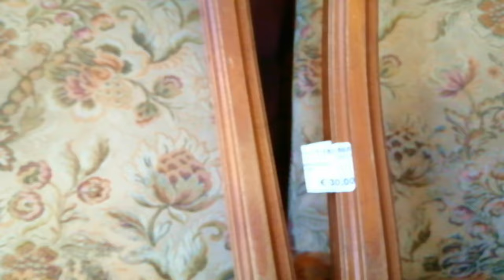Thrifting in Pisa, Vintage Haul and Knitting Again!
I recently went thrifting to a new for me store in Pisa, well, two new stores for me!
This video features the stores and also my haul.
I am also, at last, knitting my latest project. Find out more at the end of the video. The project has been fraught with broken needles and indecision so hopefully I am now on my way to a new piece of clothing!